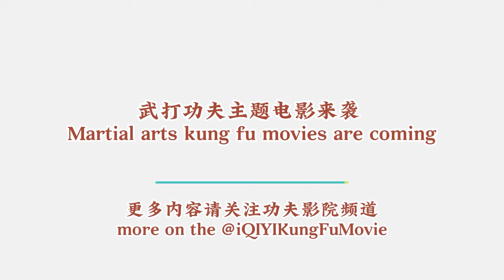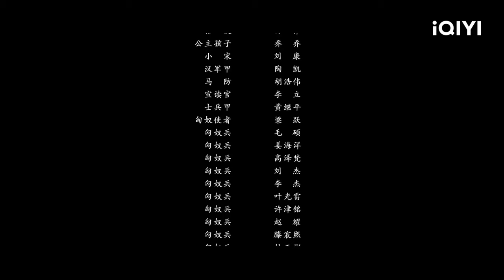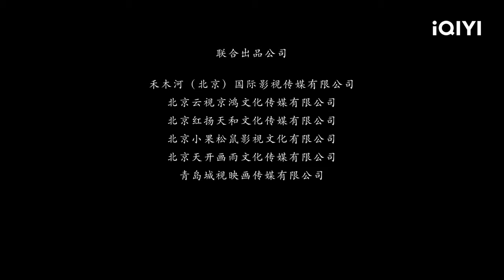【Multi Sub】黄海冰化身战神浴血孤城 周海媚惊艳出演《大汉军魂》Army Soul of Han Dynasty【古装 战争| 黄海冰 周海媚 | iQIYI 功夫影院】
✨Chapter 精彩章节抢先看✨
00:00:00 大汉军魂
00:08:38 耿恭带领勇士抵御北匈奴入侵
00:19:50 耿恭在军营演讲，号召士兵坚守使命
00:33:40 左鹿蠡王获得妙计，打算切断水源击败耿恭
00:53:48 耿恭决定出城找水，却遭遇北匈奴人偷袭
 01:20:17—01:28:30  耿恭等将士与北匈奴人血战

影片简介👉🎥
东汉建初元年，北匈奴乘机吞并西域控制丝路，汉朝廷为重新打通丝路，派班超出使西域。面对北匈奴的野蛮掠夺，假司马耿恭带领汉军勇士一举擒获北匈奴王子，立下大功，被擢升后驻守车师前王部金蒲城。北匈奴单于大怒，命两万精锐铁骑杀向金蒲城。而此时城内仅有耿恭带去的三百余人可迎战。生死存亡之际，耿恭当机立断转而戍卫易守难攻的疏勒城，并在此展开了一场十三勇将浴血孤城的千古名战！